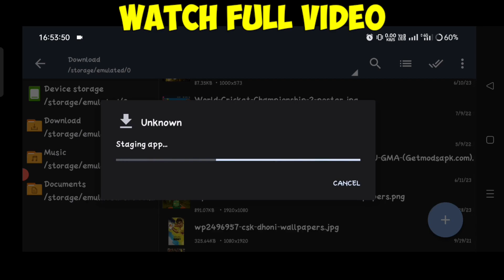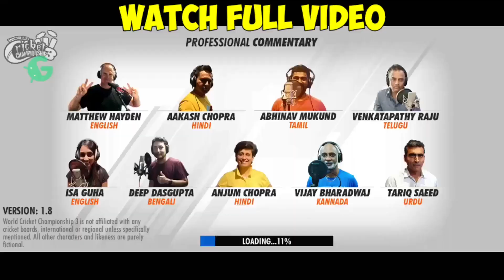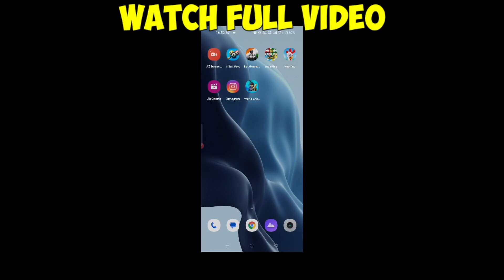WCC3 VERSION 2.1 MOD APK 😍 | WORLD CUP 2023 UNLOCK 🤩 | MY CAREER MODE UNLOCK IN WCC3 😱🔥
WCC2 MOD APK 3.0.8 😱 | NPL AUCTION UNLOCK 😍 | EVERYTHING UNLOCK 🔥wcc2

Wcc3 new version NPL Unlock
Wcc3 1.4.8mod apk
ipl 2022 in Wcc3
Wcc3 mod apk download
wcc3 mod apk 1.4.7 download
Wcc3 1.4.5 mod apk
wcc3 mod apk 1.4.5download
wcc3 new version mod apk download
how to download wcc3 mod apk
wcc3 new version mod apk
wcc3 unlimited platinum mod
wcc3 unlimited coins mod
wcc3 Npl auction unlock
wcc3 new version Npl auction unlock mod
real cricket 22 mod apk 0.7
real cricket 22 hack 0.7
real cricket 22 mega hack 0.7
real cricket 22 latest version mod apk 0.7
real cricket 22 latest version hack 0.7
real cricket 22 mod apk unlock everything 0.7
real cricket 22 unlock everything 0.7
real cricket 22 mod apk download latest version
real cricket tm 22 mod apk download
mod real cricket
real cricket 22 mod apk reddit
real cricket 22 mod apk all tournament unlocked apkpure
3 real racing apk download
real cricket 22 mod apk 3gb ram
real cricket 22 mod apk 0.6 download
real cricket 22 mod apk 0.1
real cricket 22 mod apk v0.6
real cricket 22 mod apk zip
real cricket 22 mod apk modyolo
real cricket 22 mod apk unlimited money and gems
real cricket 22 mod apk data
real cricket 22 mod apk an1.com
real cricket 22 release date
real cricket 22 mod apk by an1